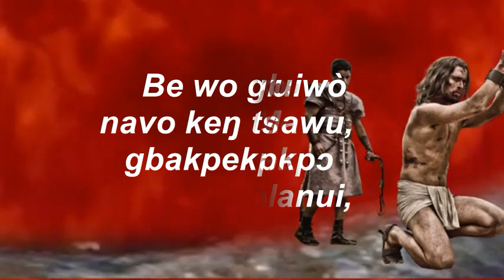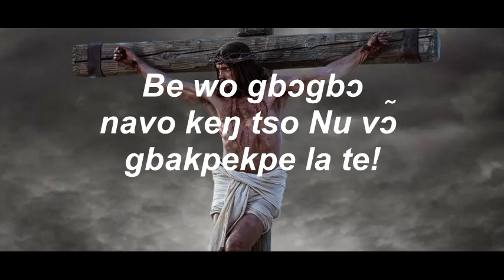Ewe hymn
Give yourself to God for Him to have mercy on you